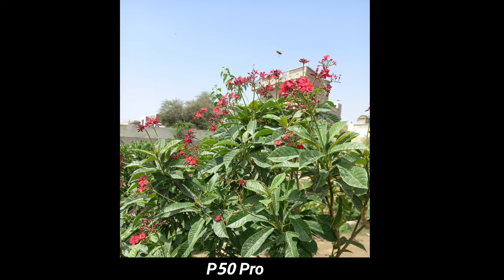Huawei P50 Pro vs iPhone 12 Pro Max Camera Test